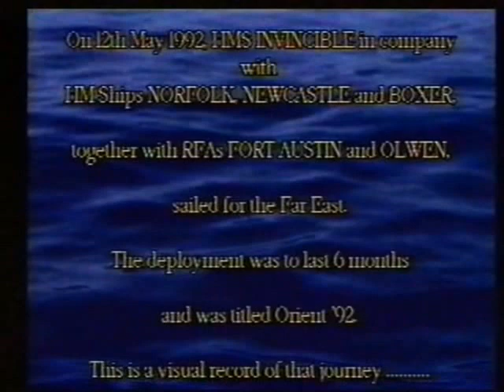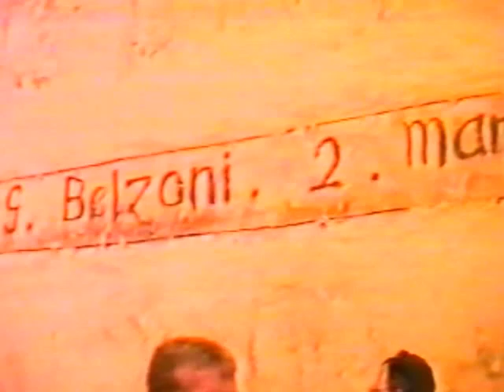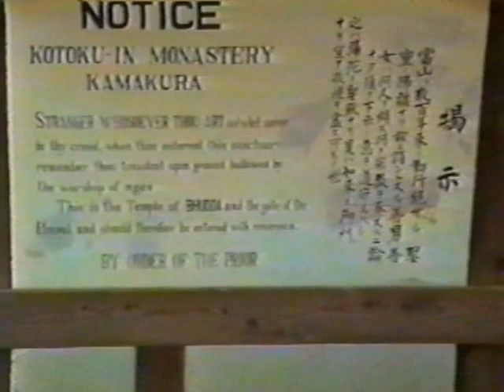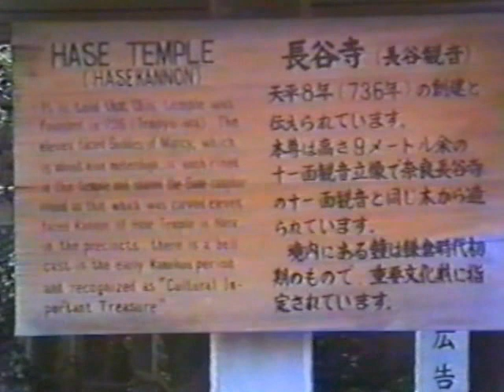Orient 92 pt1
HMS Invincible Orient '92 Deployment. Part 1 of 3

Departure Portsmouth, Piraeus, Athens, Suez, Mombasa, Diego Garcia, Singapore,  Yokosuka, Tokyo, Pusan, Penang, Pilau Tiomen, Gibraltar, Return to Portsmouth.  Interspersed with Flying Ops, Gunex's and general shipboard life.